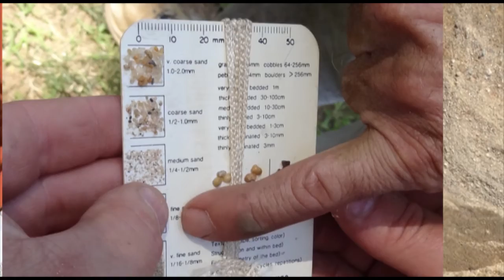How to date archaeology sites if you don't have carbon: OSL 101 Lowery 447.mp4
Darrin Lowery demonstrates how OSL sampling is done, a technology used for dating archaeological sites that don't have carbon dating samples available.
Optically stimulated luminescence.